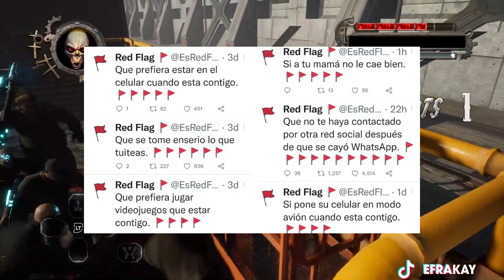GUN GRAVE GORE - Algo que no le deseo a nadie, pero a nadie